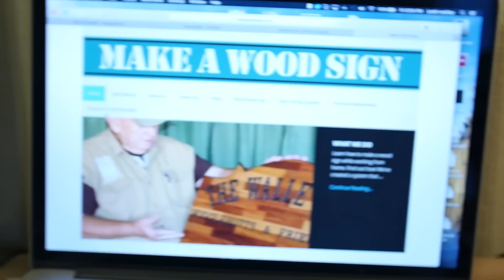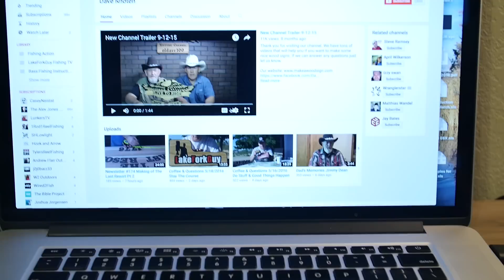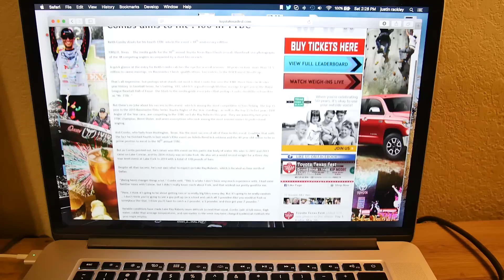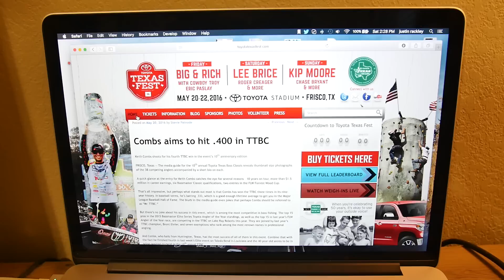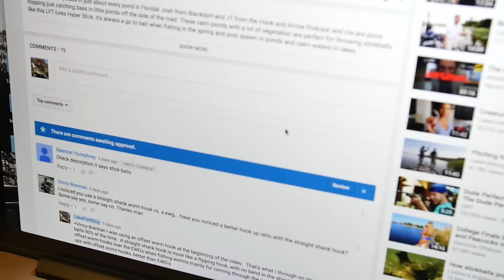Boatloads of Bluegill